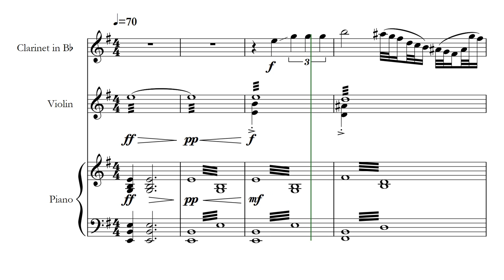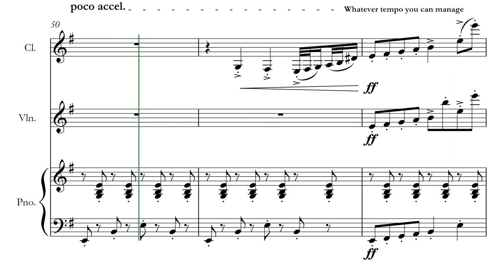I'm A Little Teapot - Klezmer Edition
Seems like I've found this nursery rhyme's true calling. Something I've quickly whacked together through sheer boredom and procrastination.